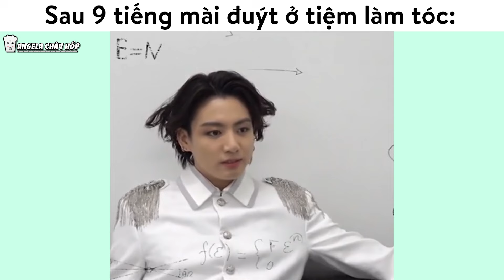1001 câu chuyện ngày Tết =)))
Một chiếc vid ngắn đơn giản, hoan hỉ nha mọi người !
Chúc mọi người một năm mới vui vẻ và hạnh phúc !!!